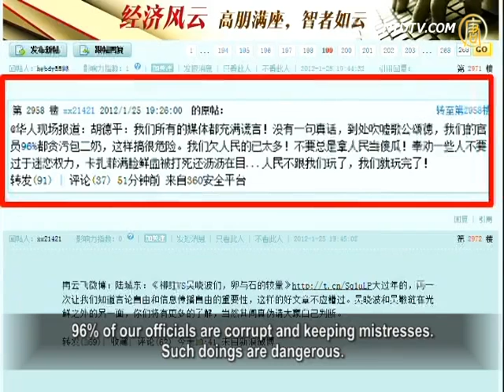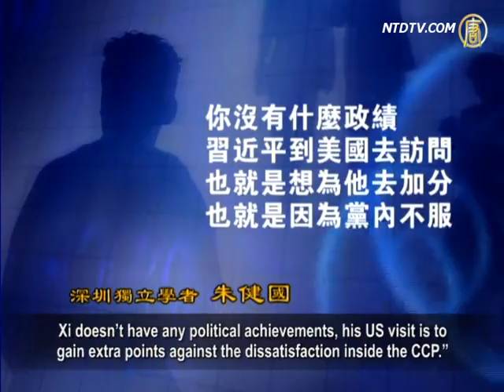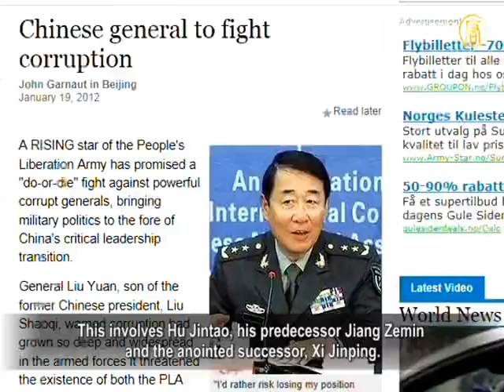Hu Deping: 96% of CCP Officials Are Corrupt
Hu Deping is the eldest son of Hu Yaobang,
former leader of the Chinese Communist Party (CCP).
Recently he revealed that 96% of CCP's officials are corrupt
and keeping mistresses, and that all CCP media are deceitful to the Chinese people.
Hu's microblog posting shocked communities,
both in China and overseas.
Comments say Hu Deping and Liu Yuan, son of former CCP
leader Liu Shaoqi, echo Hu Jintao's anti-corruption words.
This might indicate dissatisfaction from CCP top-level with
staff arrangements of Jiang's Clique for CCP 18th congress.

According to kdnet.net, on the evening of January 25,
Hu Deping revealed some truth on his Sina microblog.
"All our media are full of lies! Not even one honest word.
Full of bragging and eulogizing.
96% of our officials are corrupt and keeping mistresses.
Such doings are dangerous.
We are indebted too much to the people!
Don't always think people a fool!
I advise some officials to not be obsessed
with power so much.
The Gaddafi's death scene, his bloody face is still fresh.
When the people don't go with us, it's all over for us!"

Nearly 70-year-old, Hu Deping is a Standing Committee'
member of CCP National Committee of Political Consultative Conference,
and vice chairman of the Economic Commission.

Gao Yu is a former reporter of Xinhua news agency,
and a deputy chief editor of Economics Weekly.
Gao says that Hu's exposure before18th congress
is certainly not groundless.

Gao Yu: "The facts he revealed have never been reported
by CCP's official media.
The figure is definitely from a reliable source,
as Hu himself is a high-ranking CCP official.
I feel really shocked with the figure,
don't you think the CCP has rotted to the core?
For its 18th congress this year,
how can this party still be eligible to govern China?"

Canyu.org reviews Hu's self-reported dirty linen, saying
it clearly shows a discontent with scheduled CCP central personnel arrangement for its 18th Congress.
This is indirectly addressed towards Xi Jinping,
and indicates the strong dissent inside the CCP.
Thus new wave of violent storms
are expected ahead of the18th congress.

Zhu Jianguo, independent scholar in Shenzhen, thinks many
officials inside the CCP system do not accept Xi Jinping.

Zhu Jianguo: "Now even Liu Yuan also jumps out, why?
The CCP has no power man.
The incoming 18th congress has the poorest stability
of CCP top-level in its history.
Xi doesn't have any political achievements, his US visit is to
gain extra points against the dissatisfaction inside the CCP."

Hu Jintao gave an important speech at the 7 plenary session
of CCP Central Discipline Inspection Commission on Jan. 9.
He emphasized the urgency of building a clean and honest
CCP's admininstration and anti-corruption.
Hu's speech highlighted CCP governance' crisis, indicating
the 18th congress would be led by the anti-corruption theme.
Later on, major military heads promoted by Jiang Zemin
expressed support to Hu Jintao.
Such as Guo Boxiong, Xu Caihou, Li Jinai
and other army leaders.

Liu Yuan, political commissar at Army General Logistics Dept.,
recently appealed to 600 army officers to fight corruption.
Liu said that the corruption has threatened
the survival of CCP and the army.
And that he would risk even his position
in this life-and-death struggle against corruption.

Sydney Morning Herald reviewed that an anti-corruption
campaign in the military before 18th congress might alter the tense balance of power in the CCP's factions.
This involves Hu Jintao, his predecessor Jiang Zemin
and the anointed successor, Xi Jinping.

Zhu Jianguo expects personnel changes from Jiang's Clique
before CCP 18th congress, based on recent developments.

Since October 2011, when seen at the Chinese Revolution
Centennial, Jiang Zemin has not shown up in public.
Hong Kong's Outpost Magazine quoted Beijing sources,
saying that Jiang's health had deteriorated further.
During last Christmas,
Jiang was admitted to the 301 Military Hospitals.

NTD reporters Li Yuan Han and Zhou Tian